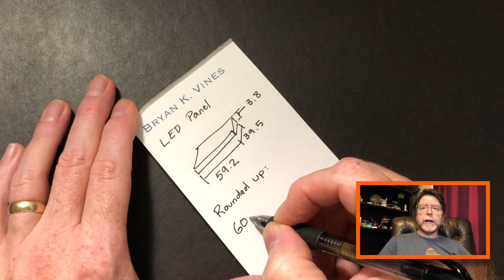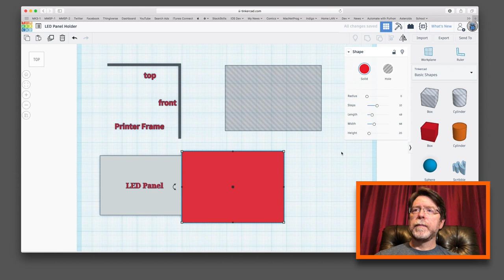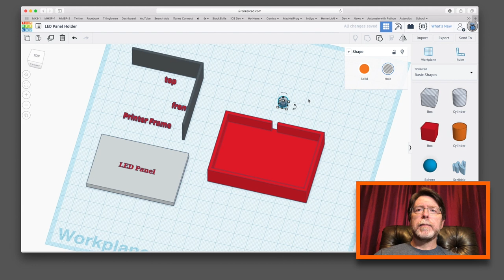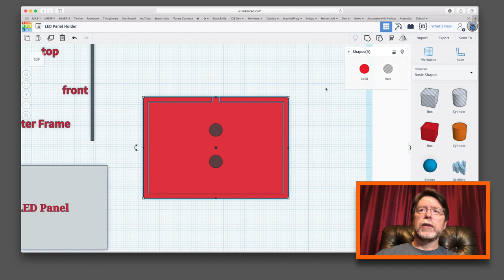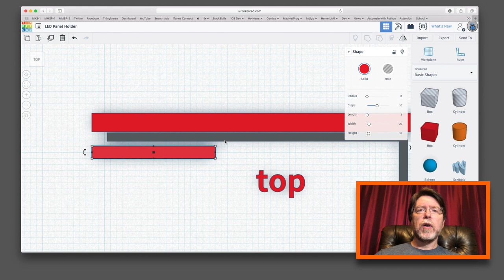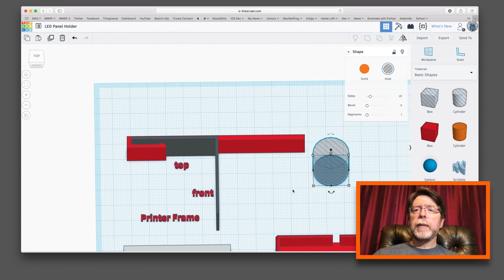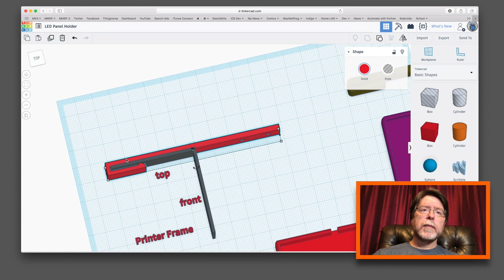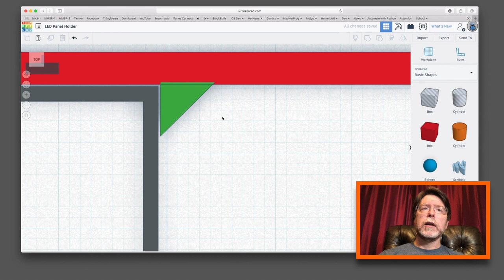Lighten Up!: Design & Print Light Fixtures for Monoprice Maker Select Plus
Today, we'll design some snap-on light fixtures for the Monoprice Maker Select Plus 3D printer in Tinkercad, and print them out!

Did this video help you out, save you a bunch of time, or help you learn something new?
If so, please consider becoming a channel member, or buying me a coffee, or leaving a tip! Your support really helps, and is VERY MUCH APPRECIATED!

*️⃣ In the market for a magnetic flexible build system for your 3D printer?
    As a Wham Bam Systems Associate I earn from qualifying purchases.